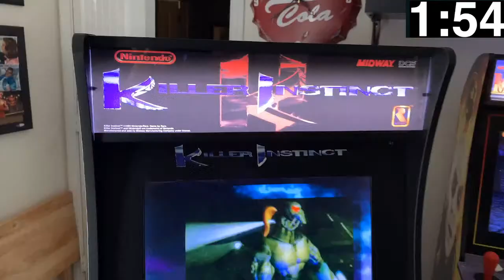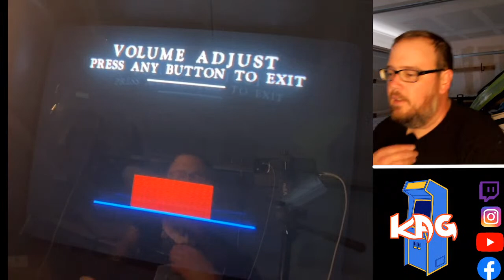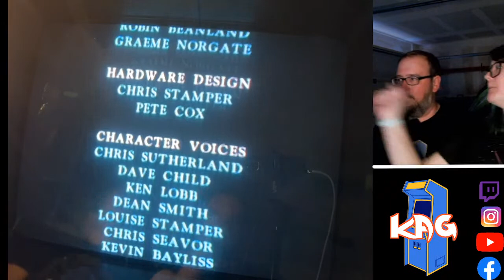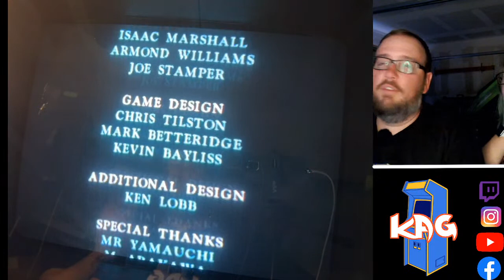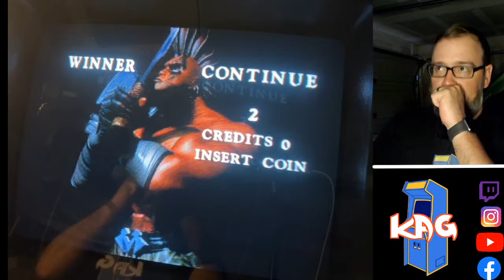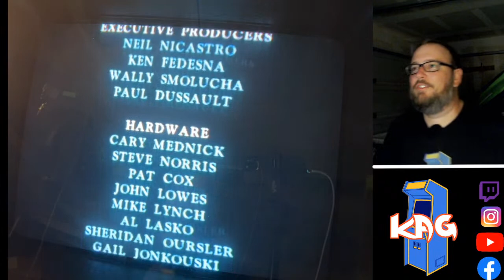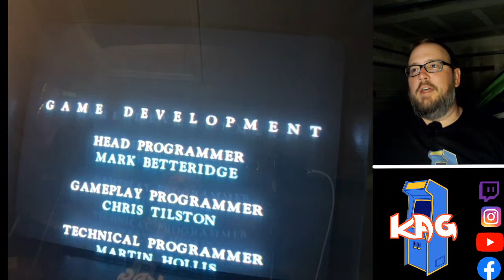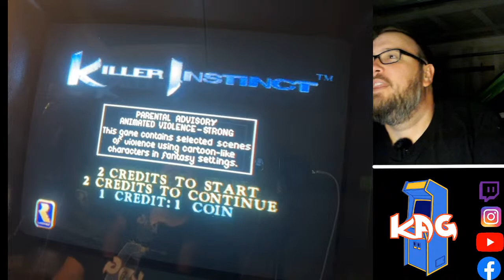Let's Play Killer Instinct & Talk about the Shed-Cade!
My Arcade1Up user name: KillerArcdeGames (no "a" in the middle of arcade)
FightCade Username: KillerArcadeGames

HP PC:
Ebay option

Game list!
Area 51
CarnEvil
Lethal Enforcers
Lethal Enforcers 2
Maximum Force
Point Blank
Point Blank 2
Terminator 2
Time Crisis
Revolution X
Zombie Raid

Mace: The Dark Age
Mortal Kombat
Mortal Kombat 4 (Arcade PCB!)
War Gods

Killer Instinct
Killer Instinct Online
Killer Instinct 2
Killer Instinct 2 Online

2 on 2 Open Ice Challenge
NBA JAM
NBA Hangtime
NBA Showtime NBA on NBC
NFL Blitz